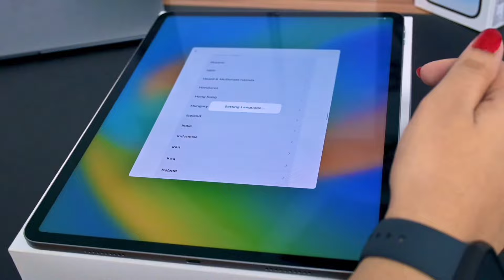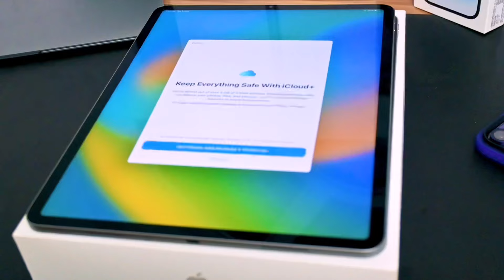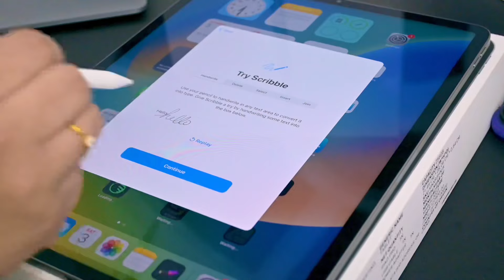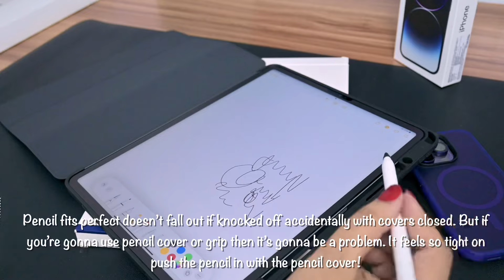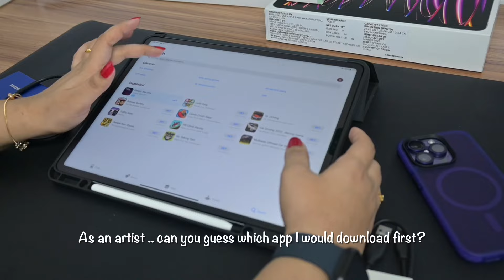UNBOXING Apple IPad Pro M2 12.9 Space Grey ✨🌷Apple Haul PART 2 🍎Aesthetic | ManjiArtStudio 🌸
This is PART2 video, I will be unboxing Apple IPad Pro in Apple showroom. There is a huge Apple products haul coming up in the next video part3.

🔅Starting my journey as a small business owner. Hang around to see more interesting stuffs coming up on my new shop!

☁️ Equipements I use:

Nikon Z30
64GB SD card for Nikon
Apple IPad Pro - 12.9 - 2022
Ipad Shoulder Bag 13.3 inch
Ipad pro Paper Touch Matte Screen Protector
Ipad Pro lens protect
Apple Pencil 2nd gen
Apple MacBook Air
Apple Watch 8 Series
Samsung T7 SSD
Logitech pink mouse

Lights & Camera Tripods I Use:
Digitek Mini Tripod
Dgitek Professional Tripod
Overhead Table Mount

Other Products:
Black Desk Mat
iPad drawing glove
Cable Organizer Bag
Laptop Stand

☁️App I use:
Procreate for iPad pro
Video editing: Luma fusion
Edit: Photoshop

🌷ABOUT ME!✨
🌸 Hey, I’m Manjari! I’m an Illustrator and a mom. I make videos about “how to draw stuff”. I’m starting my journey in Instagram and Yt as a YouTuber. I have so many ideas to share about painting.and so many plans to Open my shop. My dream small business 🩷 my baby!
I really hope you like my work and support me. 🌸

☁️COMMISSIONS: ✨Open ✨
I specialise in:Hyper Realistic Portrait ( person, couple and pets)
Stylised Cute portraits (person, couple and pets)
Realistic food drawing, Wedding, Bridal shower, Baby shower, birthday invitations.
Customised Sticker

 ⚠️Copyrighted